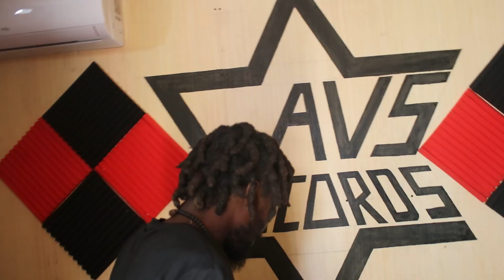Scorp 009 - Studio day 1 with Ras Lavanile Hendricks x Colepott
AVS Recording studio presents STUDIO Day 1